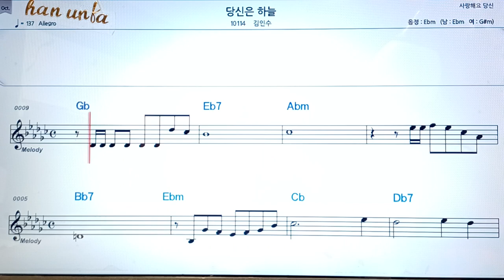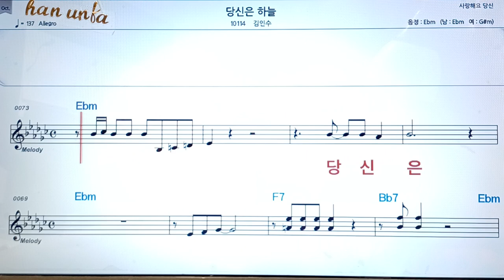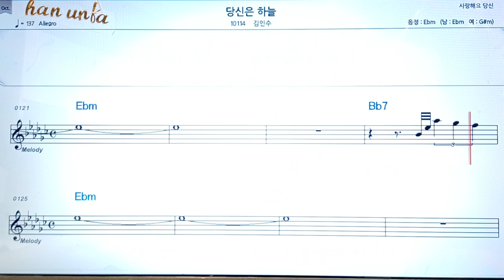당신은 하늘/김인수👍악보, 코드,가사,Karaoke*가라오케 반주